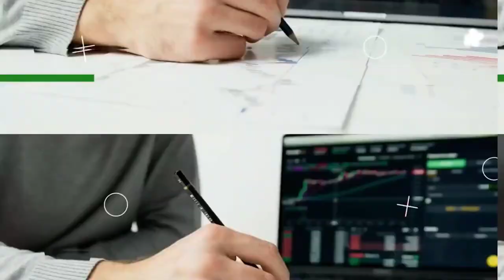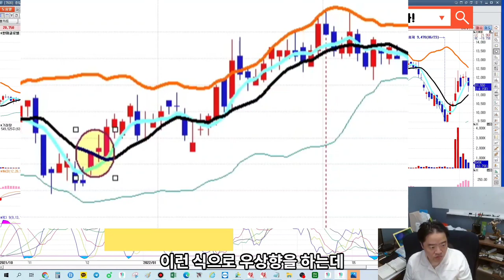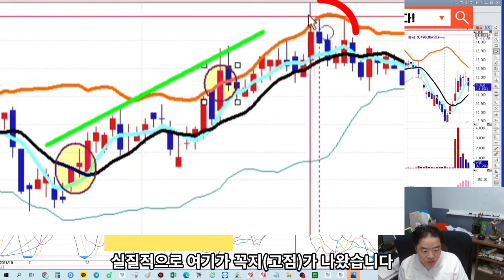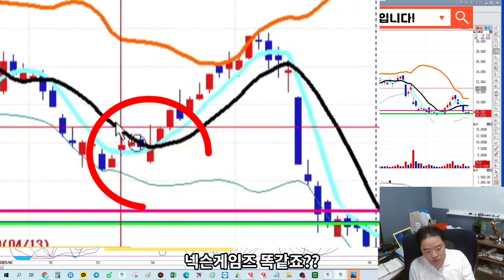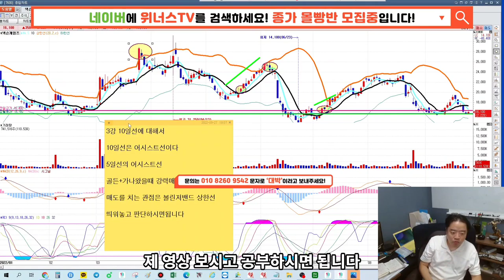[ 제3강 ] 주식 기법 강의 어시스트 선 10일선 매매 기법 - 10일선 매매만 완벽하게 알아도 매도는 쉽게할수 있습니다 !